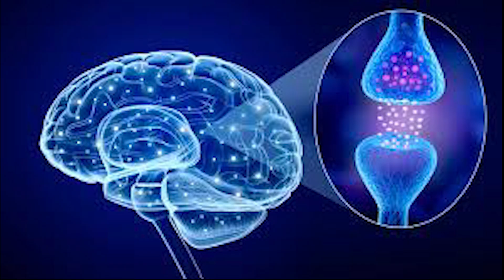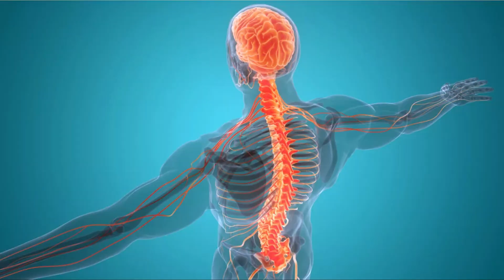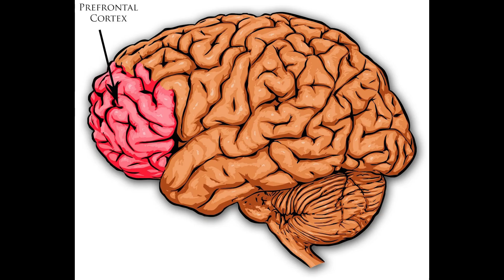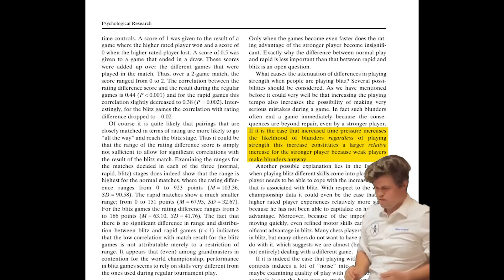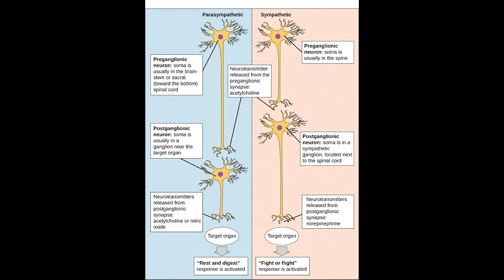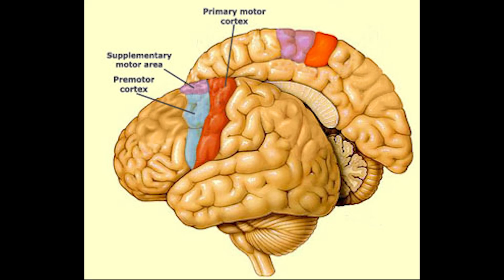The Neuroscience Of Elite Chess Players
Grandmaster Hikaru Nakamura shocked the chess world after his viral “king throw” moment against World Champion Gukesh during the USA vs India match in Arlington, Texas. What looked like pure chaos might actually be pure biology.

In this video, we break down what really happened — not just on the board, but inside Hikaru’s body. From adrenaline spikes to heart rates hitting 171 bpm, we’ll explore how the sympathetic nervous system kicks in under pressure, how adrenaline and norepinephrine sharpen performance, and how the parasympathetic system helps the body come back down.

Chapters:
0:00  Intro: The King Throw Heard Around the World
0:50 Chapter 1: The Adrenaline Gambit
3:24  Chapter 2: He Literally Doesn’t Care
4:52  Chapter 3: Converting the Endgame
6:40 Chapter 4: The Reaction

We’ll also dive into the Yerkes-Dodson Law, mirror neurons, and the idea that what makes Hikaru calm under stress is the same system that makes you feel something while watching.

👇 What did you think of the whole thing? — A shifting in chess culture? Or nothing more than someone playing up to the crowd.